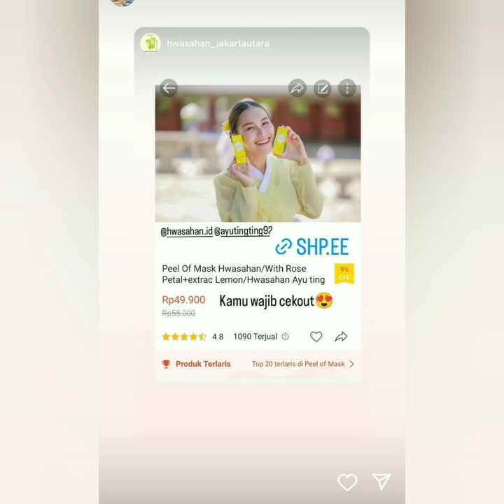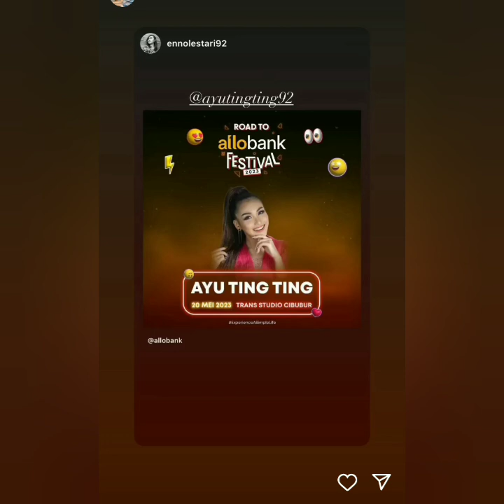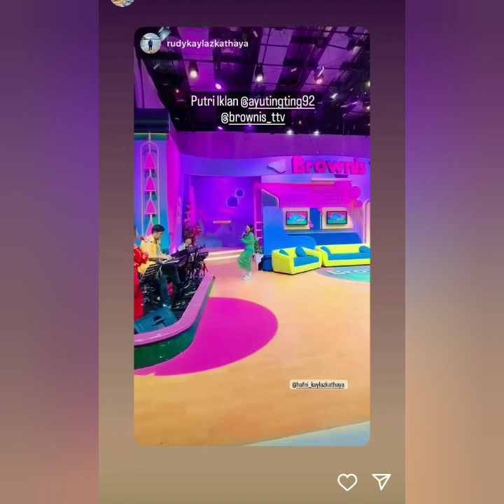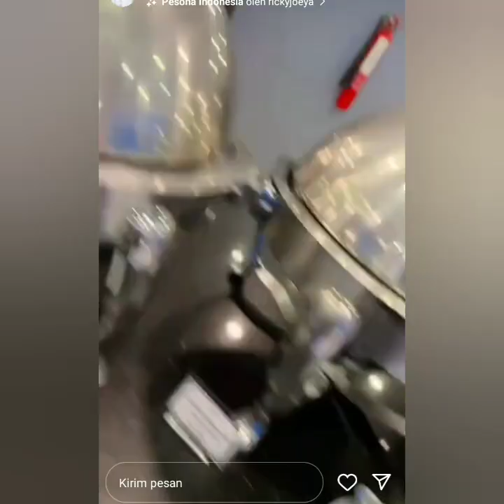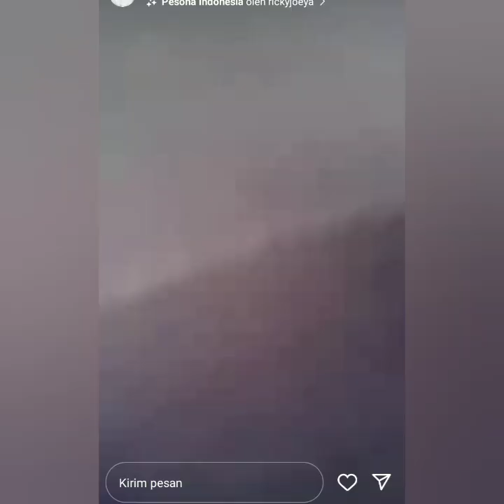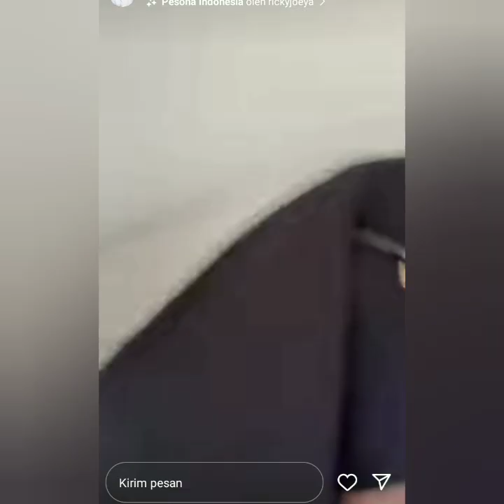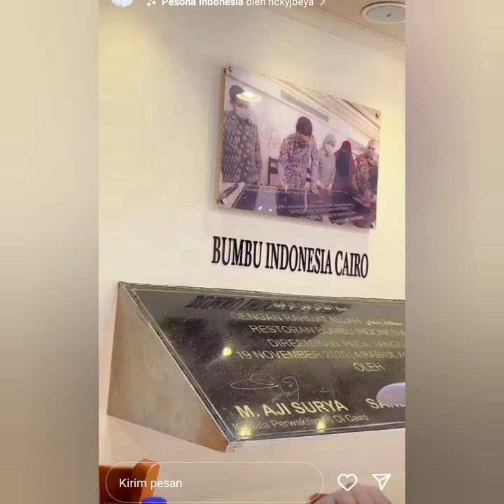MENGINTIP LIBURAN MOM AYTING, AYAH ROZAK& BRATA SERTA ADA AYUTT DIACARA SPEKTAKULER INI COBA LIHAT